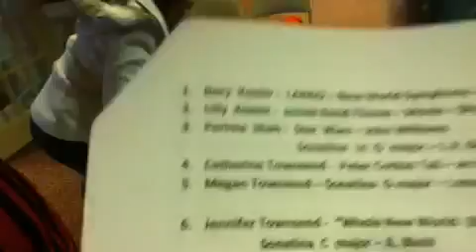1/2 all access